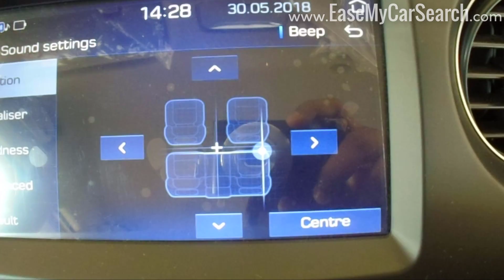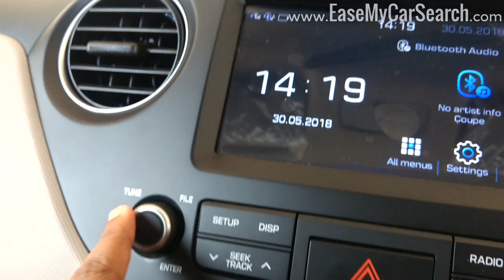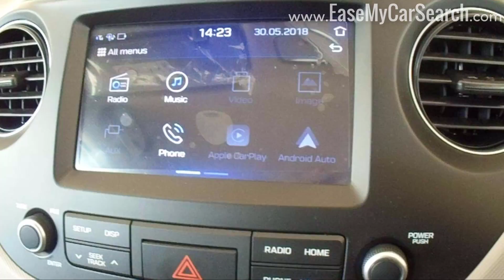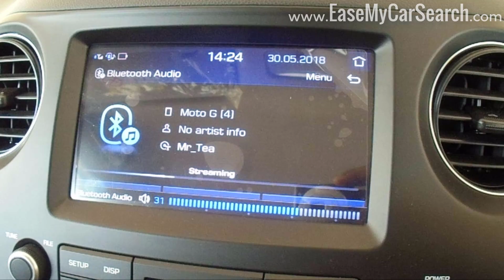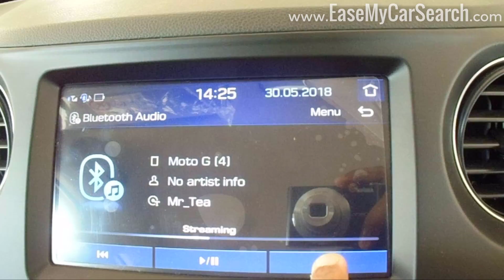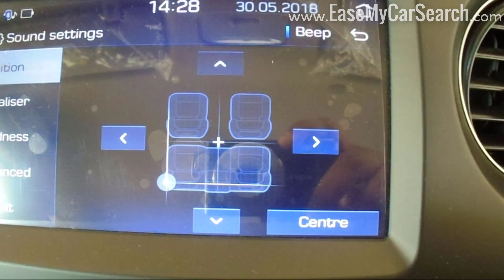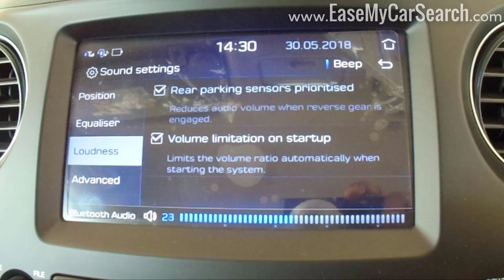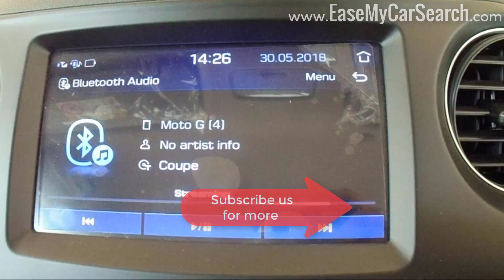Hyundai Grand i10 2018 Music System Review, Hidden Features and Cofigurations